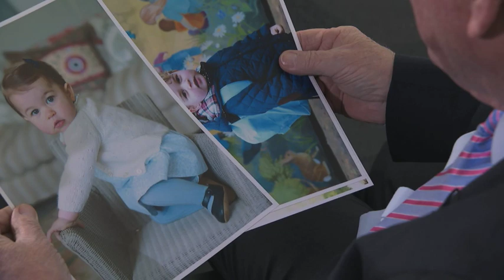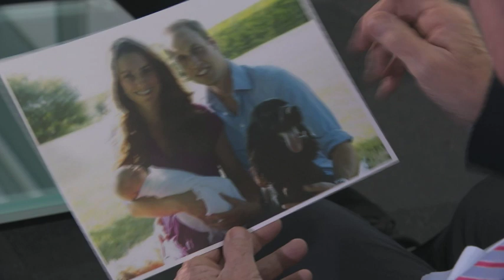Duchess of Cambridge earns royal recognition for her photographs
Like any mum, the Duchess of Cambridge loves taking snaps of her little ones growing up. But rather than ending up on social media, the pictures she's taken of George and Charlotte have become the royals' official portraits. Now - her prowess has earned her a coveted lifetime honorary membership of the Royal Photographic Society. Our Royal Correspondent Simon Vigar has been taking a look.